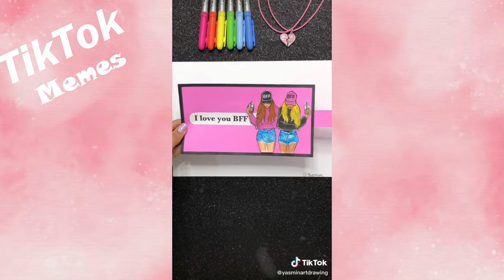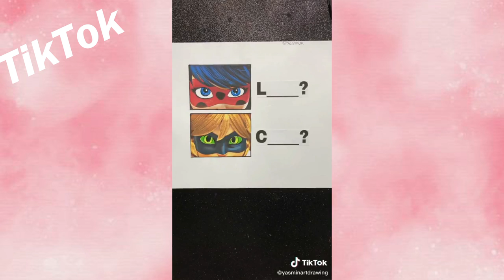TOP TikTok Yasmin art drawing